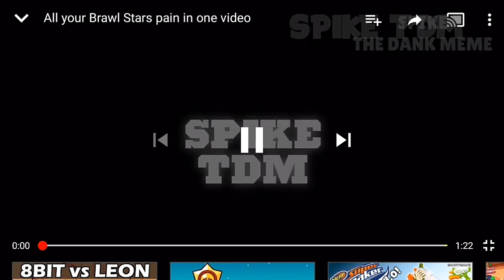😈 ¡¡LO PEOR DE BRAWL STARS EN UN VIDEO!! 😈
Que pasa gente!! Espero que les guste el video de hoy en el que vemos lo más molesto de brawl stars.